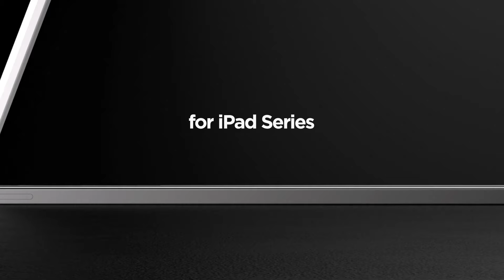💎Protégez-le tout en profitant d'une texture semblable à du papier pour la série iPad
📝Profitez de la texture du papier tout en respectant le verre trempé.